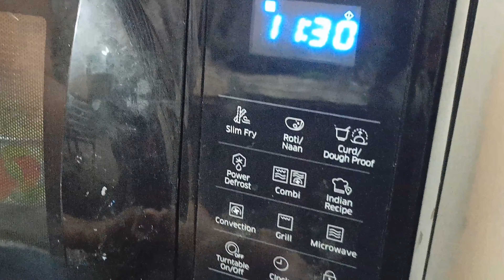Mac and cheese recipe in Tamil | Italian recipe | Pasta recipes |Macaroni recipe | White sause pasta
Ingredients
Elbow macaroni - 1 cup
Cheese - 3/4 to 1 cup
 Wheat or All-purpose flour-2 tablespoons
Garlic - 1 tablespoon
Salt - I teaspoonp + 1/2 teaspoon
Nutmeg - 1/4 teaspoon
Oregano - 1 teaspoon
White pepper - 1 teaspoon
Chilly flakes - 1 teaspoon (optional)